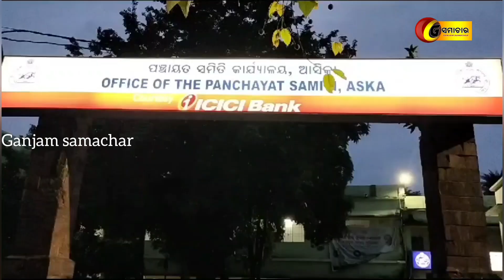ଆସିକା ବ୍ଳକର ବିଭିନ୍ନ ପଞ୍ଚାୟତରେ ଭତ୍ତା ବଣ୍ଟନ କାର୍ଯ୍ୟକ୍ରମ ଅନୁଷ୍ଠିତ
Ganjam samachar//19//08//2023//ଆସିକାର ବିଭିନ୍ନ ପଞ୍ଚାୟତରେ ଭତ୍ତା ବଣ୍ଟନ କାର୍ଯ୍ୟକ୍ରମ ଅନୁଷ୍ଠିତ#aska